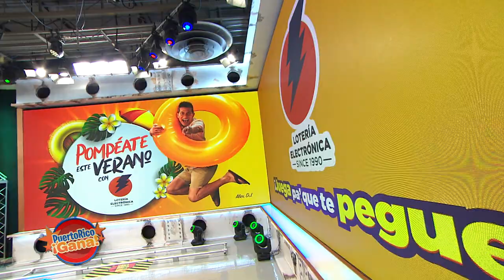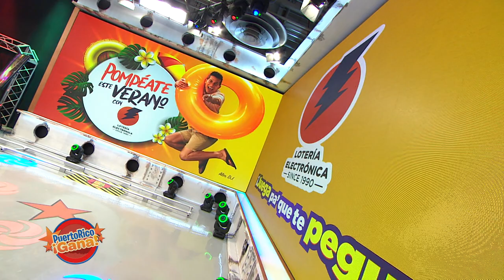Puerto Rico Gana - 07–30-2020- #11